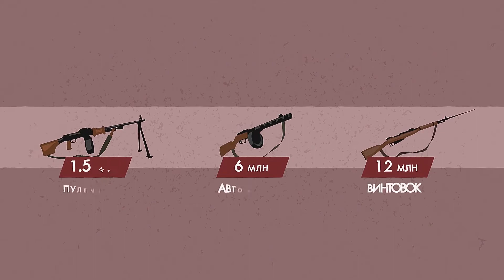Arma de la victoria. (La II guerra Mundial)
Una importante garantía de la victoria fue la industria de la URSS.
Durante la guerra fue posible eliminar la escasez de armas. Y crear nuevos estándares de tecnología.
Los alemanes utilizaban con gusto las armas soviéticas capturadas.
La artillería del Ejército Rojo pudo aplastar la principal fuerza de ataque de la Wehrmacht: tanques y cañones de asalto.
Contra los tanques pesados operaban los cañones autopropulsados, apodados "corazoncillo".
El avión de ataque Il-2 es el avión militar más masivo de la historia. Durante los años de guerra, 860 de sus pilotos se convirtieron en Héroes de la Unión Soviética.
El tanque T-34 y el tanque pesado KV-1 conmocionaron a la Wehrmacht al comienzo de la guerra.
En junio de 1941, en el área de Raseiniai, un tanque KV durante casi dos días inmovilizó a toda una división alemana.
Por desgracia, al principio muchos tanques pesados fueron abandonados por averías.
Los suministros por la Ley de Préstamo y Arriendo por parte de los aliados resultaron de gran ayuda a la URSS. 4 millones de toneladas de carga, entre los cuales había aviones, tanques y camiones.
Los vídeos se crearon por la organización interregional social de las familias numerosas «Gran familia», con el apoyo de la Fundación de subsidios presidenciales. El asociado en los medios de comunicación del proyecto es la revista ortodoxa «Fomá» (foma.ru).